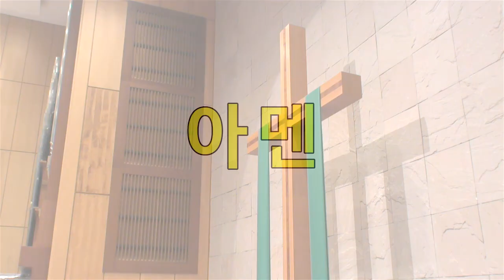주님은 산 같아서 - 종교교회 김연수(2021.06.20)